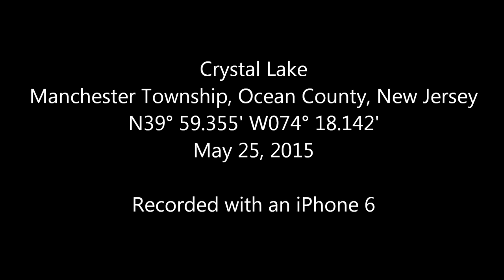Crystal Lake, Manchester Twp, New Jersey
A short panorama of Crystal Lake in Manchester Township, Ocean County, New Jersey.  Recorded with an iPhone 6 on May 25, 2015.  Exact location is: N39° 59.355' W074° 18.142'

This is part of the old Heritage Minerals site.